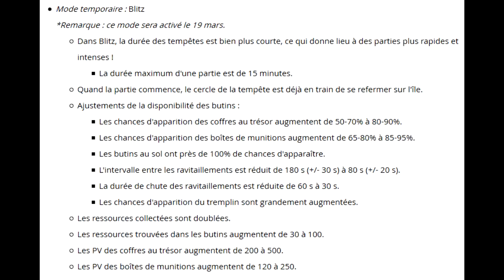[FORTNITE] MISE A JOUR 3.3 : MODE BLITZ ET C4 !